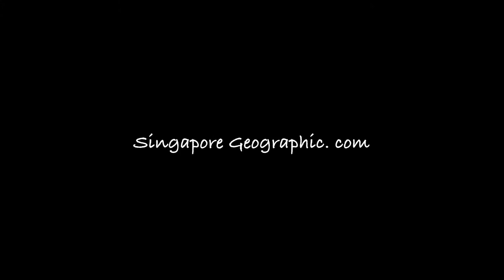Plain Nawab from Pupa to Butterfly